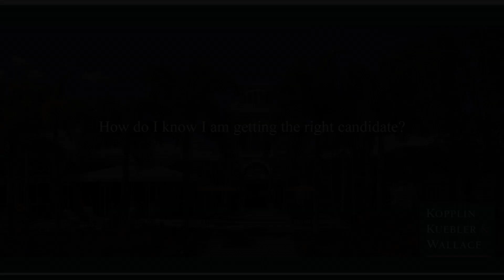How do I know I am getting the right candidate?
Certainly that's what you've got us for. I think all of the due diligence that we do, the industry references and typically we're not more than one degree of separation from someone in the business who knows a candidate. We do full background reference checking, but we also do personality and behavioral assessments on every single finalist. We've probably done 2,500 plus personality and behavioral assessments [inaudible 00:00:31] we're very good benchmarking. We've been fooled, but it's pretty rare that we're fooled in a candidate being somebody that is other than who they seem to be during the search process and the backgrounding effort. It's pretty good alignment. Our success rate is about 96% in all the placements that we've put out there.